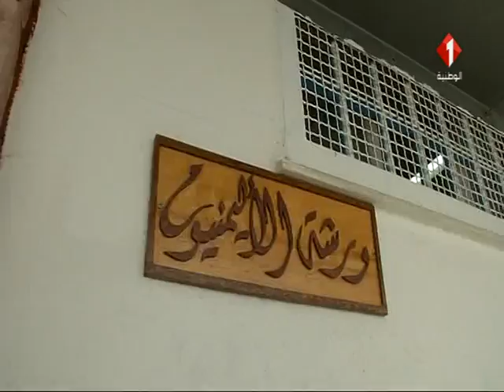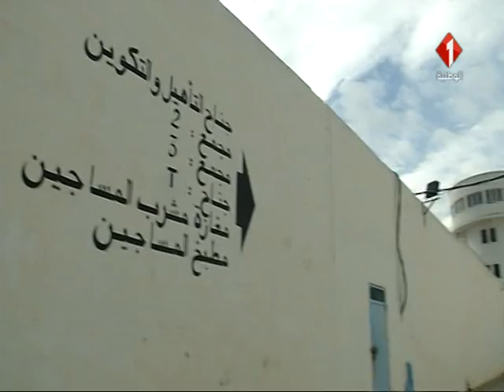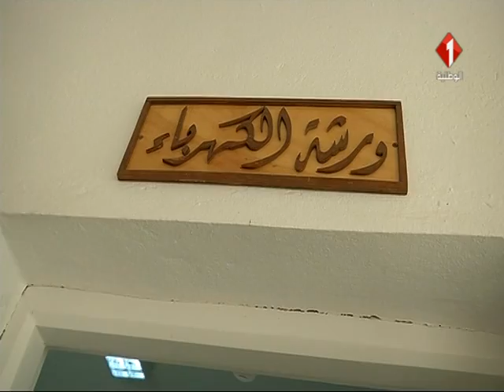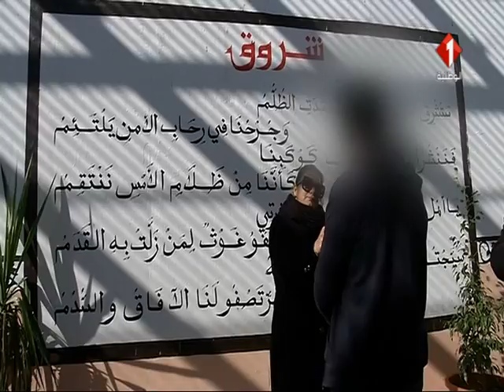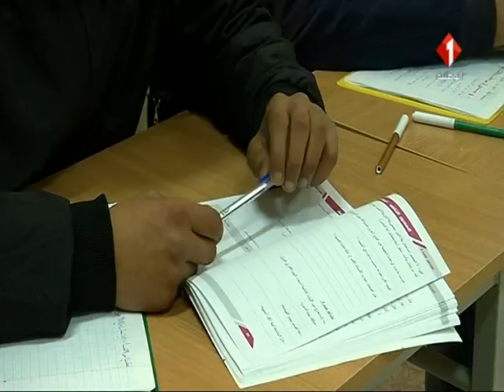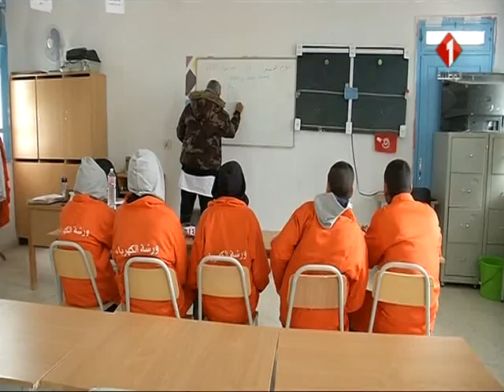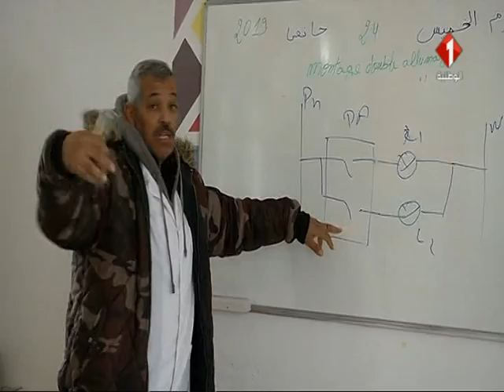برنامج رأيك أصلح ليوم 12 / 02 / 2019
برنامج رأيك أصلح